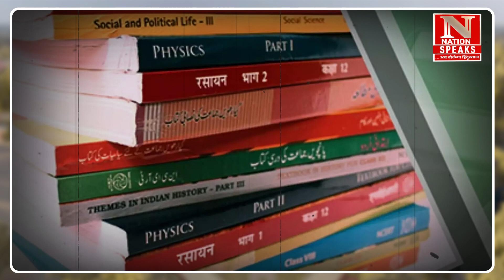भारत VS INDIA फिर शुरू, NCERT में बदलाव, विपक्ष परेशान